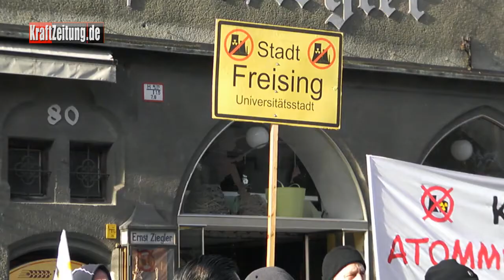Countdown für Isar-2 - Armin Reiseck - Bündnis für Atomausstieg LA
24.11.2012